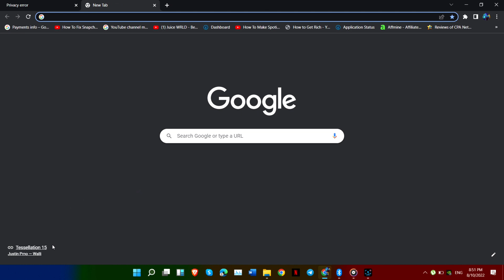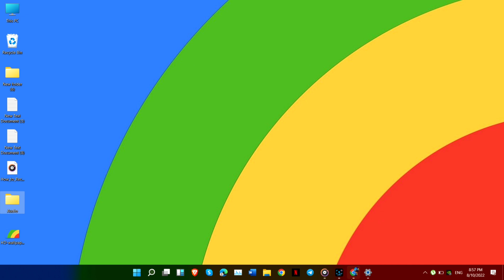Fix Your Connection Is Not Private Google Chrome | NET::ERR_CERT_COMMON_NAME_INVALID error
is your google chrome saying Your connection is not private? is it risky? or are you getting  NET::ERR_CERT_COMMON_NAME_INVALID error in Google Chrome?

When trying to access a website, you might encounter an error that reads, “Your connection is not a private problem” This error indicates the browser’s failure to authenticate a safe connection between your device and the website.
Your connection is not private and can be caused by SSL (Secure Sockets Layer) errors on the server-side or client-side issues. Solving this issue is pretty quick and easy!
Now, if you want to solve Your connection is not a private issue
to know How to Fix Your Connection is Not Private on Google Chrome watch this essay

00:01 Starting to solve Your connection is not private
00:35 Enable Enhance protection
00:48 Clear history
01:06 private your network
01:17 restart your device
01:30 ending